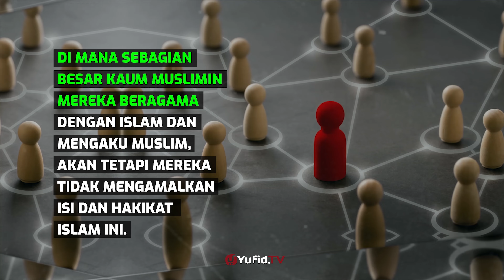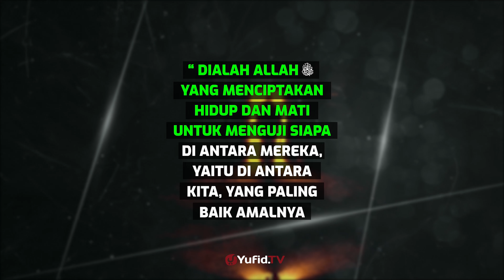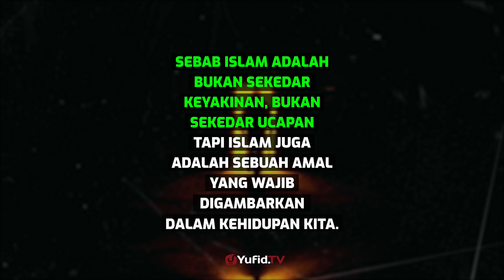Islam Bukan Hanya Ucapan - Poster Dakwah Yufid TV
Setiap kaum Muslimin tahu bahwa agama Islam bukan hanya sekedar ucapan namun juga amalan namun kenyataan yang kita lihat sangat jauh berbeda sehingga banyak orang yang mengaku Muslim dan mengikuti Rasul Shallallahu Alaihi wasallam namun akhlak dan amalannya jauh dari mengikuti Nabi Shallallahu Alaihi wasallam. Pada video poster dakwah Yufid TV kali ini membahas tentang Islam bukan hanya ucapan. Yuk langsung saja simak penjelasan selengkapnya dalam video berikut.